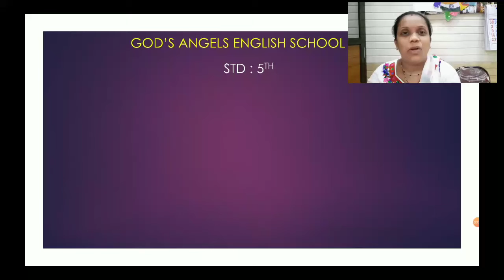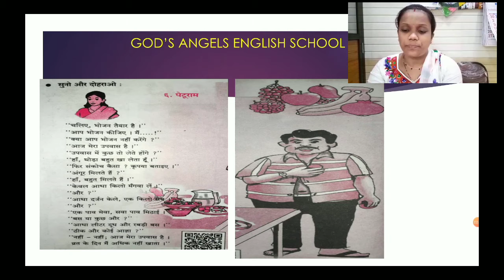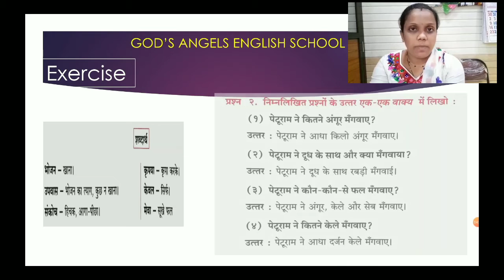Lesson No. 6 - पेटूराम for STD : 5th